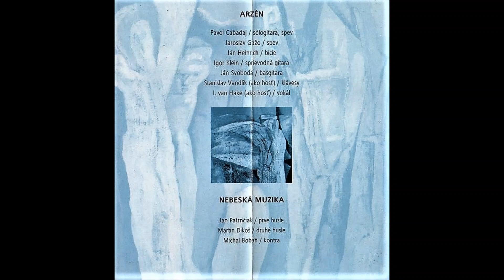ARZÉN & Nebeská muzika - Svetská sláva, poľná tráva...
Hudba, text: Pavol Cabadaj
Skladba je z akustického albumu Arzén & Nebeská muzika, pod názvom Ešte raz... ( 2000 ).
Nebeská muzika:
Ján Patrnčiak - 1. husle, Martin Dikoš - 2. husle, Michal Bobáň - viola
Arzén:
Jaro Gažo - spev
Palo Cabadaj - gitara, vokál
Igor Klein - gitara
Jano Heinrich - bicie
Ján Freedom Svoboda - basová gitara
facebook: Kapelník Arzén, Palo Cabadaj